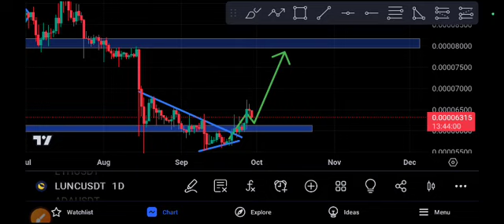LUNC OMG Terra classic Price Prediction